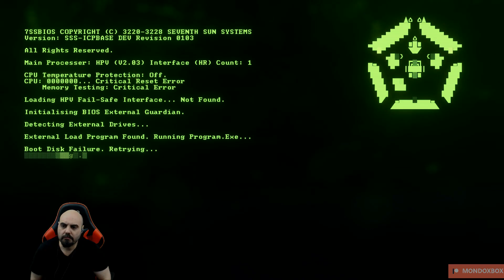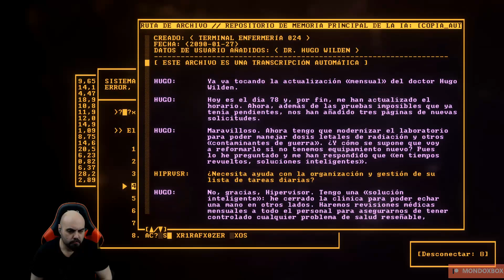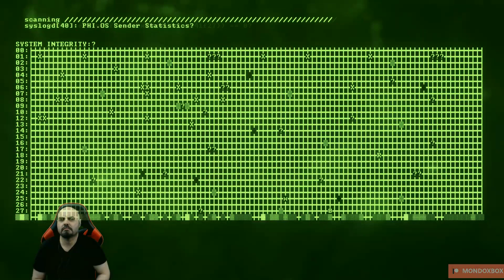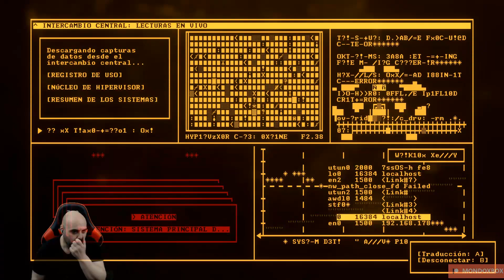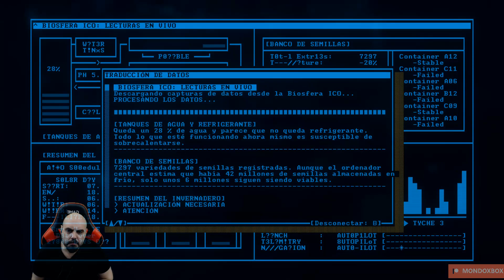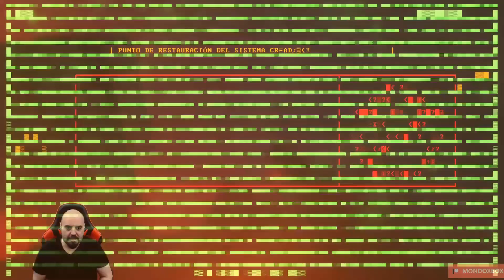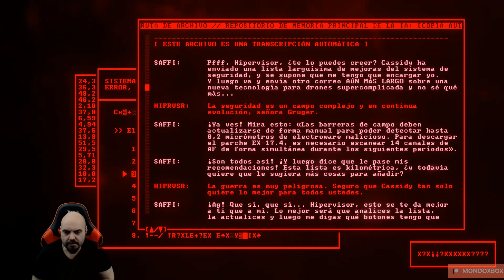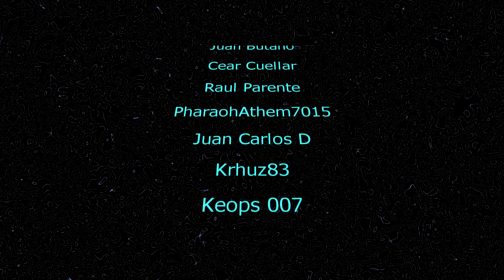Asi es Recompile, un Metroidvania en 3D disponible en Xbox Game Pass |MondoXbox